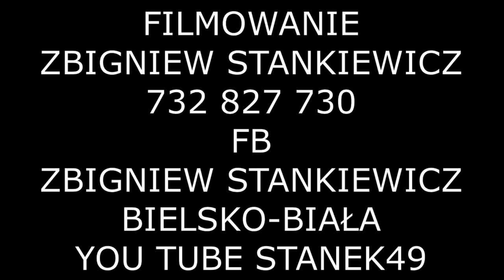STANEK49 KLABNIK PAWEL/SŁOWACJA/ ŚPIEW -XVIII ŁOSSOD BUKOWINA Gm. WĘGIERSKA GÓRKA 25.09.2021